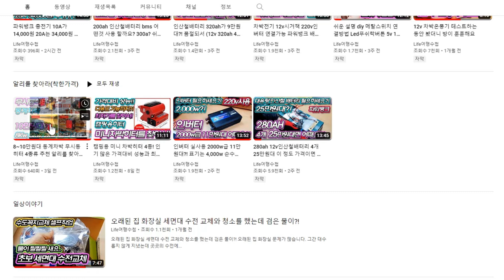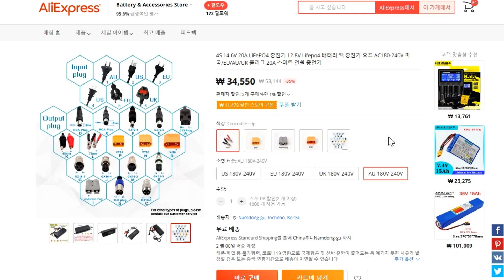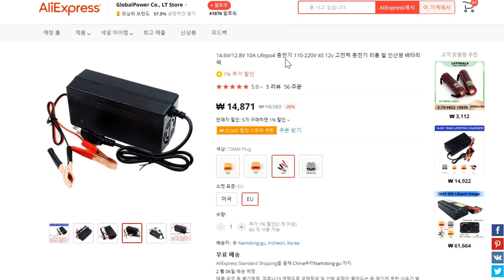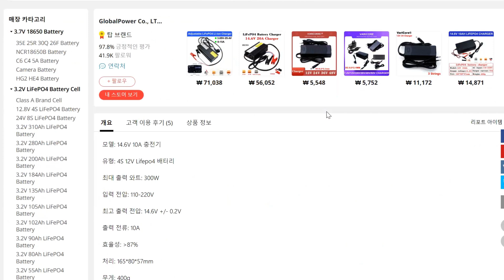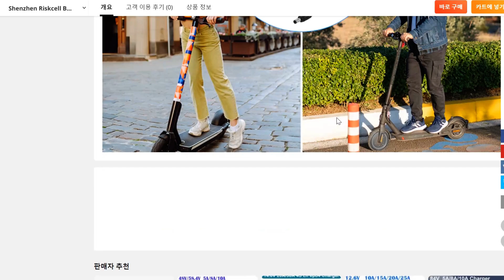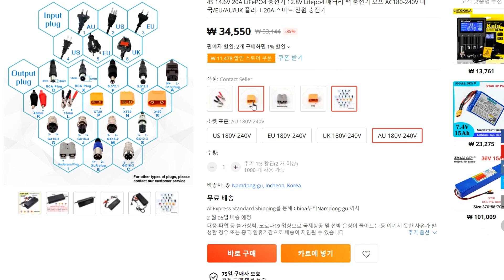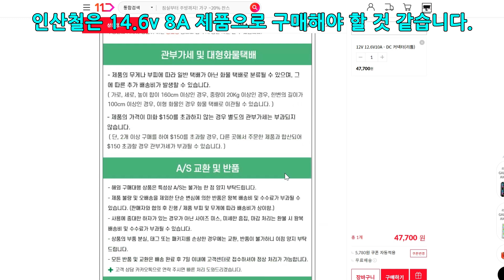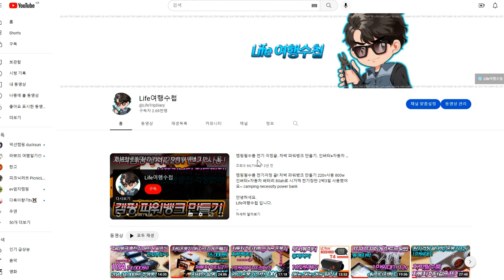20A 34,000원 인산철 충전기 파워뱅크용 한전충전 10A 1만원대 구매방법 알리를찾아라 [5편]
20A 34,000원 인산철 충전기 파워뱅크용 한전충전 10A 1만원대 구매방법 알리를찾아라 [5편]

이번 동영상은 알리에서 싸고 사용하기 좋은 파워뱅크 인산철용 충전기를
직접 사이트를 보고 어떻게 구입을 해야하는지 자세하게 설명을 해드리는 영상입니다.
인산철용 (LifePO4)은 14.6v 로 해서 8A~20A 정도면 좋을 것 같습니다.
리튬용은 12.6v 입니다. 이것 꼭~! 기억 하시면 좋을 것 같아요.

항상!! 가격대비 효율을 따져서 좋은 물품을 소개하는 알리를찾아라! 5편인데요~
이번에는 가정용(한전충전)부터 주행 충전기로 사용할 수 있는 2가지를 소개하고,
국내 가격 대비 가격도 참~ 착한 아이들로 소개를 해드렸습니다.

참고로 중국산은 10A라고 표시를 하더라도 뻥~이 많기 때문에 20~30% 적게
충전이 된다고 생각하시고 조금 더 높은 것으로 구매해도 좋을 것 같습니다.
무리하게 30A 같은 충전기는 추천 드리지 않습니다.
인산철 배터리에 무리가 갈 수 있기 때문입니다.
적당한~ 10A~20A 선이 무난할 것 같습니다.

동영상을 보면시면서 따라하다가 발생하는 모든 사고와 피해 및 구입에 대해서
Life여행수첩은 책임이 없습니다. 꼭 안전과 사기에 주의하세요!
항상 좋은 정보를 드릴려고 노력하고 있습니다.

제 채널 오시는 선생님들 항상 좋은 일 가득하시길 바라겠습니다.
감사합니다!

초겨울 동계사용가능 여행수첩이 diy한 12v온풍기를 아래에 소개 합니다.

** [season2] 꼭 보셔요! 자막은 동영상 클릭 "CC" 클릭하세요.
스뎅 온풍기는 [시즌 1 검정색]하고 똑같이 DIY 하면 불납니다.! 시즌2 스뎅 온풍기 [3편], [5편]을 참조하세요!

아래 가격은 수시로 변할 수 있으니 참조하세요
인산철 배터리 - 14.6V선택! 원하는 충전량 8A, 10A 등등 선택!
플러그는 EU 선택!! ( 220v 돼지코 꼽는 것 )

  - 14,000원대 무료 배송

  - 14,000원대 무료 배송

 -  배송비 포함 약 15,000원

 -  15,000원대 무료 배송

 - 34,000원대 무료 배송
소켓 표준 : EU 180v-240v 선택
수많은 플러그를 선택 할 수 있슴. - 고객센터에 문의

인산철 리튬 배터리 - 14.6V선택
47,000원대
주행충전기의 전압을 제가 12.6v를 잘못봤네요. 14.6v 8A로 구매하시면 될 것 같습니다.
( 상점 3곳이 있습니다. 참조 인산철 14.6V선택 )